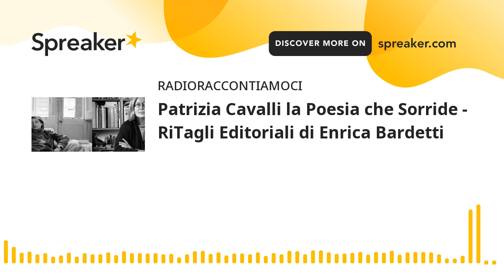Patrizia Cavalli la Poesia che Sorride - RiTagli Editoriali di Enrica Bardetti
Enrica Bardetti ci propone ritagli culturali che raccontano il mondo delle novità editoriali, utili informazioni ricercate con il cuore e proposte su @RadioRaccontiamoci
 la community di editing digitale che ti permette di pubblicare in condivisione